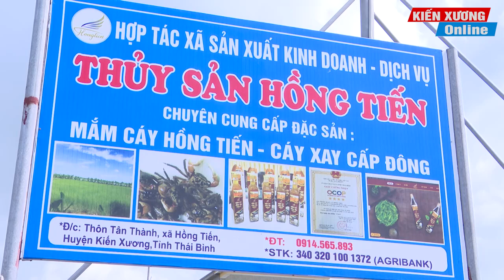HIỆU QUẢ KINH TẾ MANG LẠI TỪ NHỮNG MÔ HÌNH NUÔI TRỒNG THUỶ SẢN TẠI XÃ HỒNG TIẾN